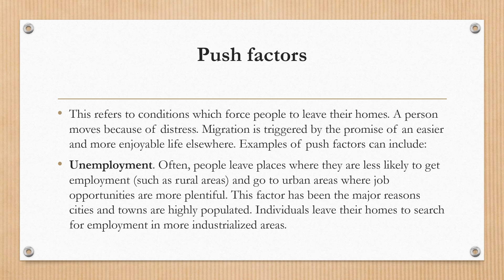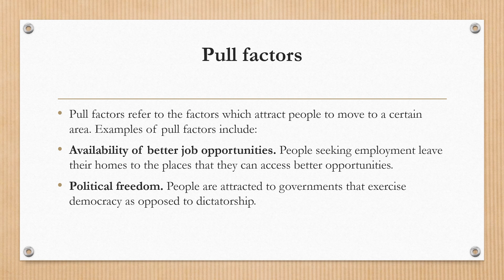Push and Pull Factors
Push and pull factors in geography refer to the causes of migration among people. The reasons can be social, economic, environmental or political in nature.
This video consists of the following:
1. Meaning of Push strategy
2. Meaning of Pull strategy
3. Difference between push and pull strategy